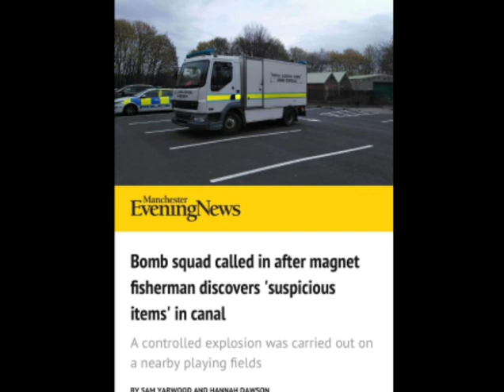Ww2 ammunition and land mine found magnet fishing Manchester magnet men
Well what a day we only planned to go out for 1 hour but ended up being 7 hours missing a family birthday party but Owell had to be done. Police turned up then called the army. A controlled explosion happened in a near by school field.